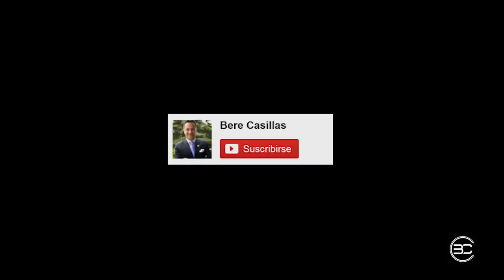Por qué la Ropa de Mujer y Hombre se Abotona de forma Opuesta - Bere Casillas (Elegancia 2.0)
¿Sabias que la ropa de Mujer y de Hombre se abotonan, abrochan o cierra de forma Opuesta? En este VIDEO, queremos desvelarte de donde proviene la costumbre de abotonar las prendas en un sentido u otro y sobre todo, porque las prendas de mujer se abotonan de una forma concreta y las de hombre justamente al lado apuesto.

Banda Sonora:

Título: Angel & Devil
Letra: Anthony Paul
Música y voz: María Romero